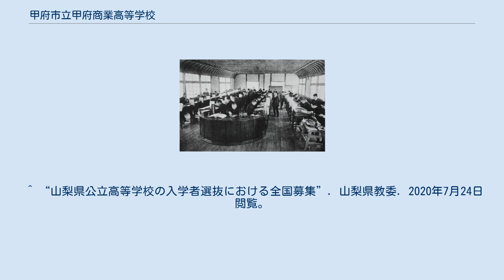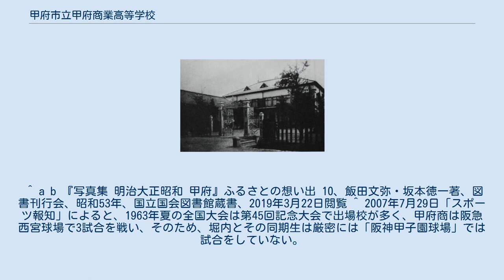甲府市立甲府商業高等学校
大正中期の「甲府商業学校」 明治40年代の「甲府商業学校」 甲府市立甲府商業高等学校 （こうふしりつ こうふしょうぎょうこうとうがっこう）は、山梨県甲府市に所在する市立の商業高等学校。
 山梨県の伝統校で、地元では甲商（こうしょう）または単に商業と略称される。
 甲府市の市立高校で、唯一県立学校と同条件（同一日程、同一検査）で入学者選考を実施する。
 1901年（明治34年）、甲府尋常高等小学校相生教場内に市立甲府商業学校として開校。
翌年には新校舎のある甲府市東青沼（現在の青沼地区）へ移転する。
1940年には第二商業学校が併置され、戦中は医学専門学校として県へ移管される。
終戦後の1948年に新制商業高校となり、1951年には男女共学全日制高校となったことから、第二商業学校は定時制へ移行した。
1977年（昭和52年）に現在地である甲府市南部の上今井町へ移転し、跡地である青沼地区の敷地には甲府市総合市民会館が建設された。
 スポーツ各部ともに、県下では強豪である。
特に、剣道部男女・バドミントン部男女・ソフトテニス部女子はインターハイの常連である。
2007年夏には、硬式野球部が44年ぶり3度目の第89回夏の甲子園出場を果たした。
 アマチュア無線呼出符号JE1ZMLが存在した。
 ^ “山梨県公立高等学校の入学者選抜における全国募集”. 山梨県教委. 2020年7月24日閲覧。
 ^ a b 『写真集 明治大正昭和 甲府』ふるさとの想い出 10、飯田文弥・坂本徳一著、図書刊行会、昭和53年、国立国会図書館蔵書、2019年3月22日閲覧 ^ 2007年7月29日「スポーツ報知」によると、1963年夏の全国大会は第45回記念大会で出場校が多く、甲府商は阪急西宮球場で3試合を戦い、そのため、堀内とその同期生は厳密には「阪神甲子園球場」では試合をしていない。